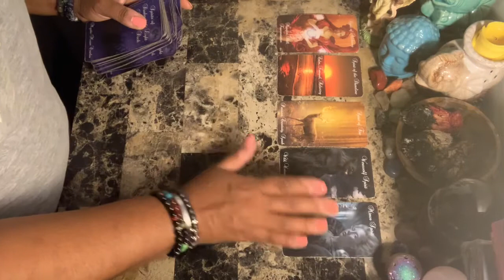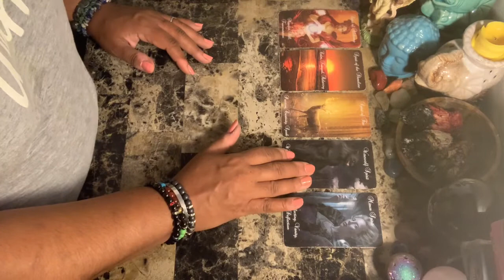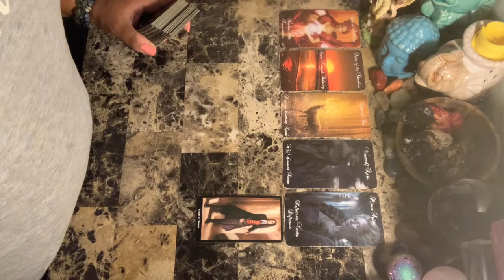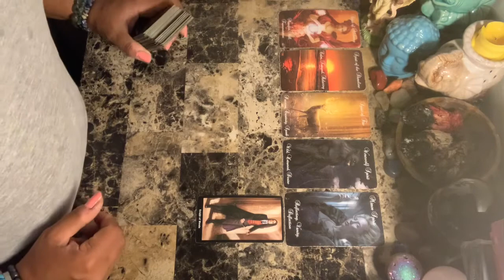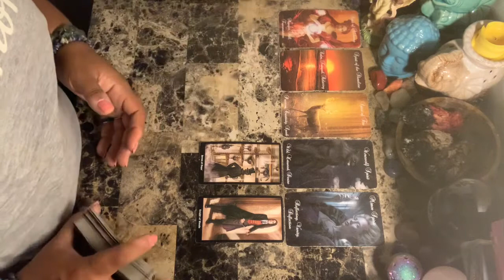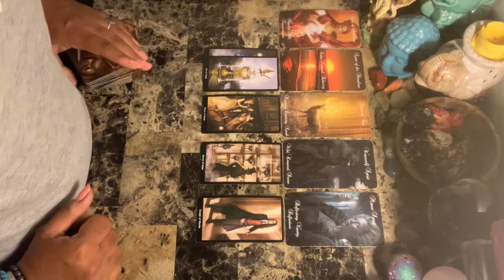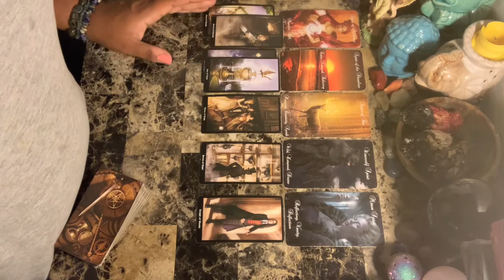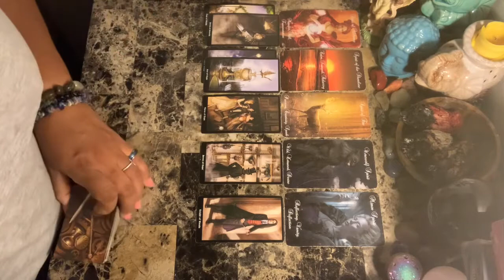Libra ♎️ Love ❤️Someone Wants to Be Passionate, Flirt, and Take a Risk....